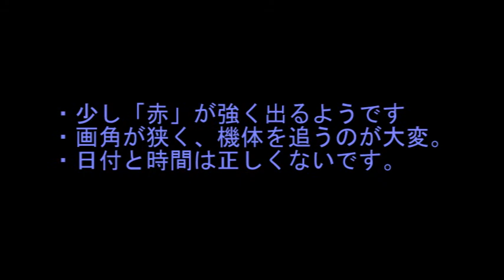HD-Thumbcam test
フライト中のラジコン飛行機を、1280X720(30fps)で撮影してみました。　「赤」が強く出るのが気になります。　また私が使用していた「Windowsムービーメーカー」では読み込むことができず、編集は別のソフトを使用しました。